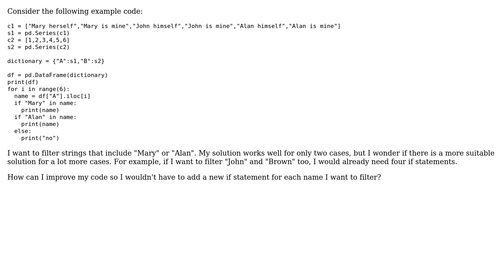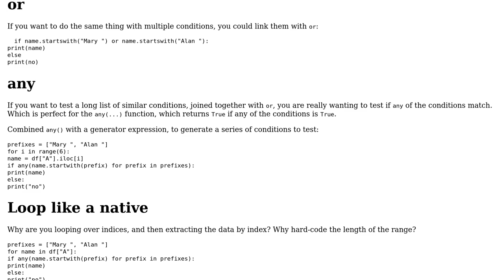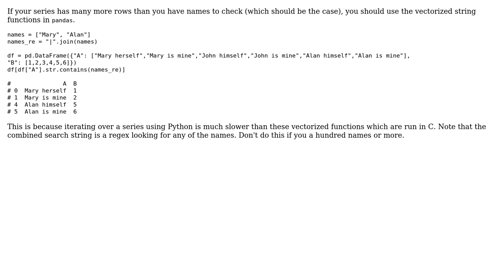Searching for many different names in a Panda frame (3 Solutions!!)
Searching for many different names in a Panda frame

With thanks & praise to God, and with thanks to the many people who have made this project possible! | Content (except music & images) licensed under CC BY-SA | Music | Images & others | With thanks to user Samulafish user l0b0 user Graipher user AJNeufeld and the Stack Exchange Network Trademarks are property of their respective owners. You are responsible for your own actions.